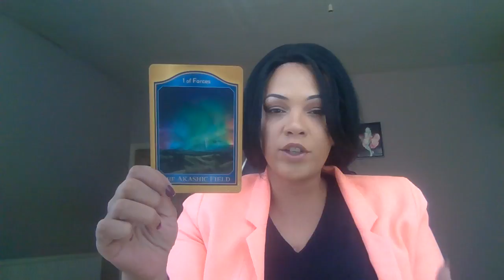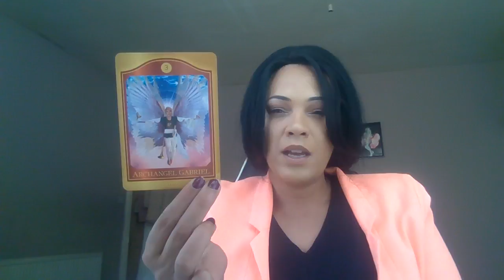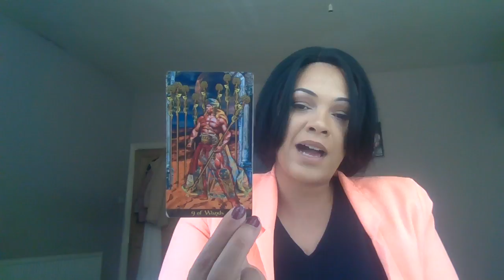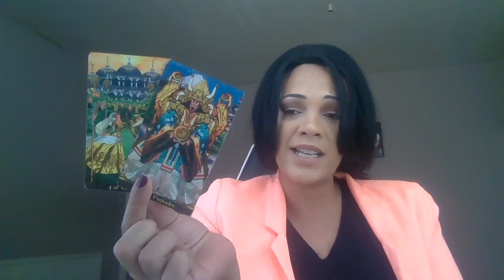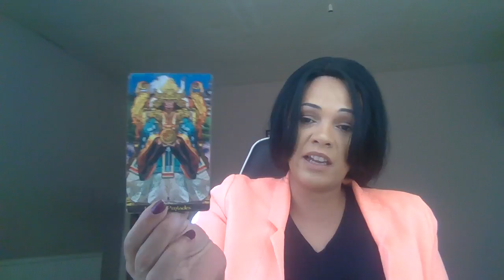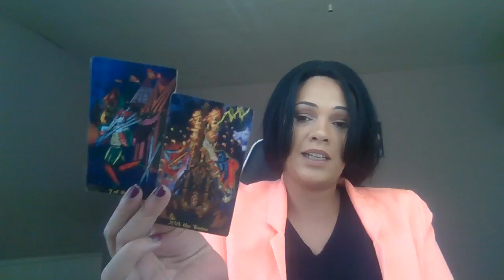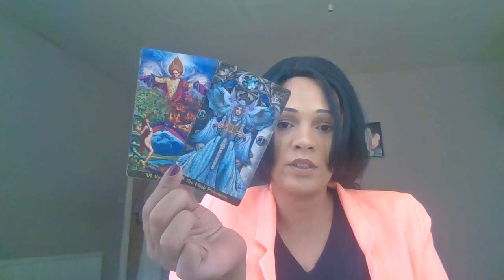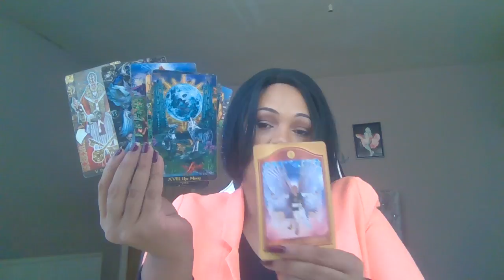Capricorn ♑️ October 🍂Not taking any sh**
. Cards used
Akashic Deck
Illuminati Deck

Song : “

My sign
Scorpio sun
Aquarius moon
Scorpio rising